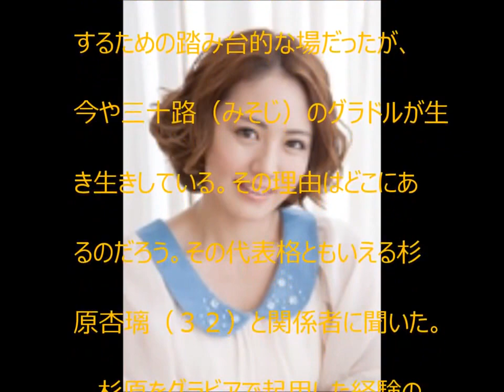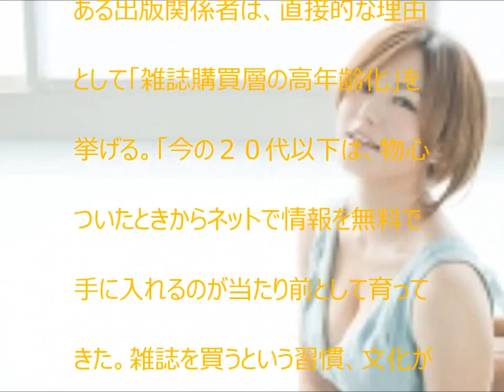グラビアアイドル 磯山さやか 【YoutubeJapan】